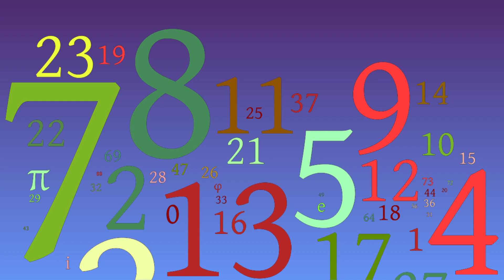The Escape Nexus - Top 5 Things We Want to See More Of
Today we present our list of the top 5 things we want to see more of in escape rooms. This list contains concepts from our experience that has blown us away ... and we want to see more of it!

Comment your top 5 below! Let us know what you have seen before and would love to see even more of in escape rooms!